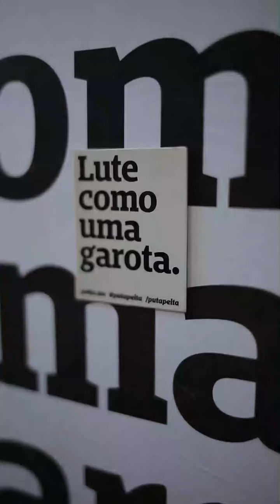Comercial | Instagram Brasil - "Makers Of Instagram - Episódio: Peita"